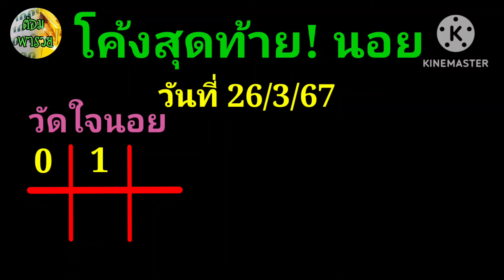26 มีนาคม ค.ศ. 2024